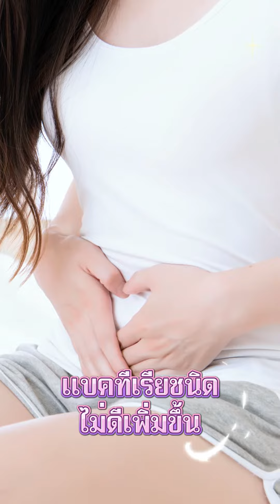แก้กลิ่นภายในสาวๆให้อยู่หมัด แค่ทำตามนี้